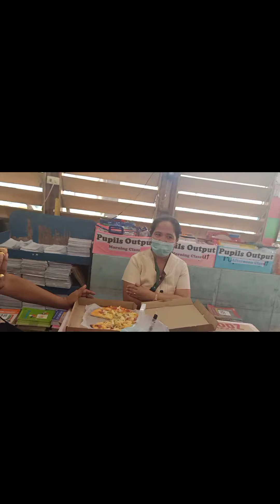Special Thanks to Mr and Mrs Thomas and Rosa Kimmel for donating a split type aircon for the Office